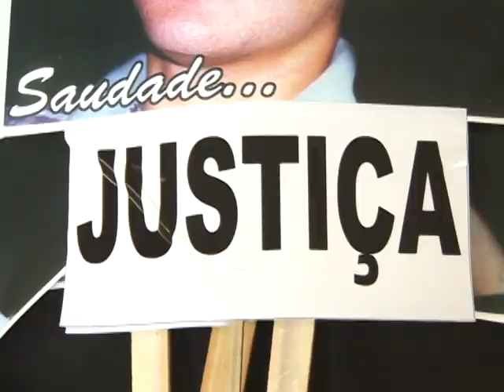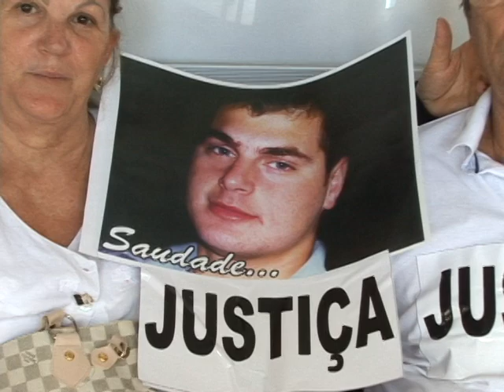Juri Popular | Luiz Fernando Dassoler | Tubarão - SC | 2012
Depois de 11 anos do crime que matou o jovem Luiz Fernando Dassolver, a família pede a justiça neste caso que foi a juri popular nesta quarta-feira. Na época, o estudante de agronomia foi morto por um colega com quem dividia o apartamento.